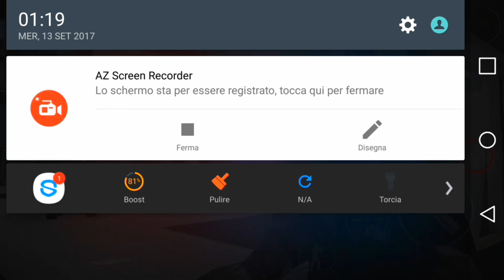Mc5 · |EST| vs Estrategas pt.2 · Squad battle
Italian squad.

Gameplay by Damon